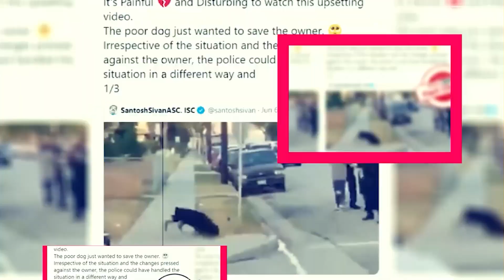Indiana Jones 5: Trailer Breakdown And Other Details - Premiere Next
Indiana Jones 5: Trailer Breakdown And Other Details
in this video, you will get the info related to Indiana Jones 5 Release Date, Cast, and Key Details.

Technology updates
Netflix Series
Netflix Movies
Premiere Next